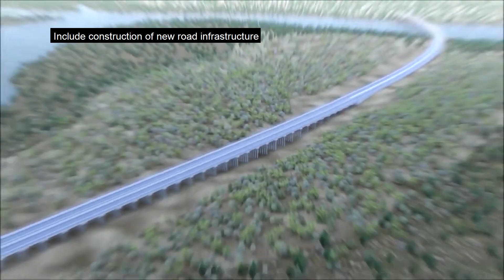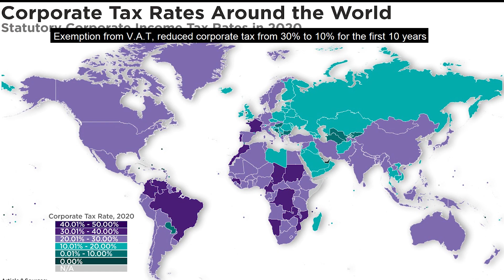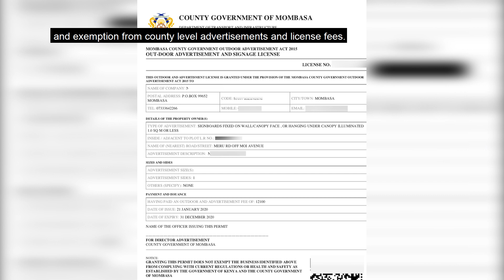Mombasa Special Economic Zone - Ksh 5 Billion ,Kenya - Japan project